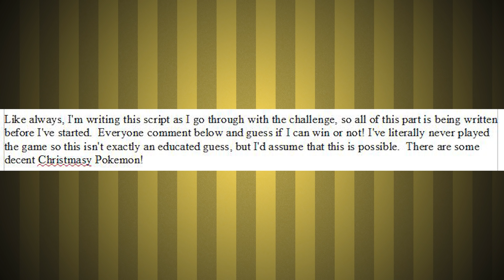A Pokemon Black 2 Christmas with MDB! 🔴 Pokemon Challenges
Merry Christmas everyone!  This is not only my first Pokemon Black 2 challenge, but actually my first time playing Black 2 or White 2 in general!  I thought this might be a fun one to do for you guys on Christmas, since you all ask for it so much.  I hope you enjoy, have a nice day!